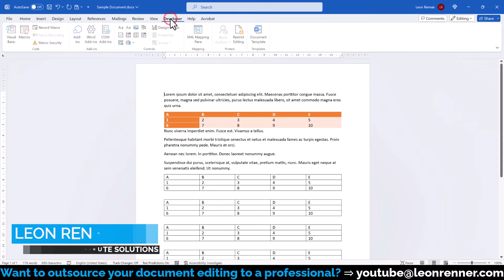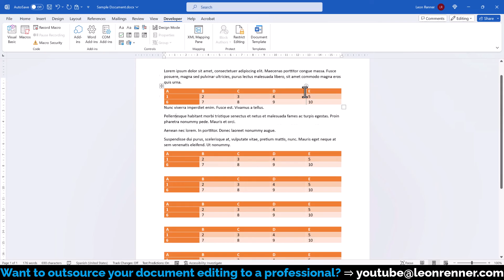MS Word: Apply table style to all tables ✅ 1 MINUTE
If you have a document with a lot of tables, then you most likely want them to look consistent. For that, you should make of table styles, but to apply the tables style to all existing tables, you will have to run a macro. Here is the code for applying a table style of all tables in a document:

Dim t As Table
 For Each t In ActiveDocument.Tables
 t.Style = "[Custom Table Style Name]"
Next